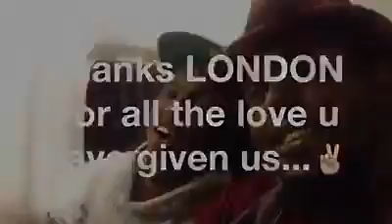cabdi good iyo habi khaliif oo feer indhaha isaga saray